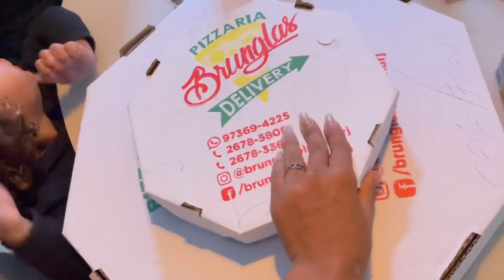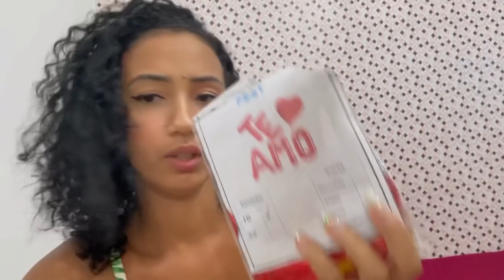UMA SURPRESA DE ÚLTIMA HORA PRA ELE🥺